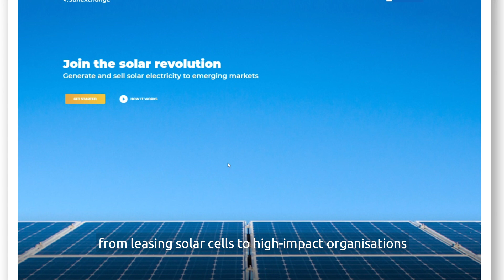Sun Exchange Solar Crowdsale - Nhimbe Fresh - Marondera, Zimbabwe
Sun Exchange is the world’s first peer-to-peer solar panel micro-leasing platform. Our mission is to connect the world to the sun. Through the Sun Exchange online platform, anyone, anywhere in the world, can own solar cells and build wealth by leasing them to businesses and organisations in emerging markets. This model closes a funding gap, providing schools, businesses, clinics, retirement homes, nonprofits, and other organisations, which would not normally be able to secure solar finance, with equitable access to affordable, sustainable renewable energy.

Be part of a landmark Sun Exchange project! This solar-plus-storage project will power Nhimbe Fresh, an agriculture leader in Marondera, Zimbabwe. This is our largest project to date, the first outside South Africa, and features unique benefits, including:

- Integrated battery storage means solar energy from your cells can be used 24 hours a day, maximising earnings and CO2 reduction and eliminating the risk of power outages.

- USD denominated lease mitigates risk of local currency fluctuations.

- Lease payments are fixed per cell per month, rather than per kWh, giving you more certain and predictable earnings.

Nhimbe Fresh exports blueberries, raspberries, strawberries, stone fruit, snap peas and snow peas to major international grocery retailers across the world. The company embraces its interdependence on the environment and aims to uplift surrounding communities. Through its outgrower scheme, Nhimbe Fresh works with 250 smallholder farmers who receive specialised training and gain vast access to export markets.